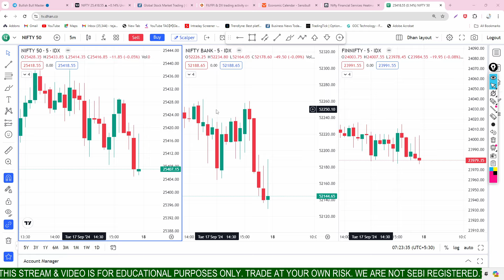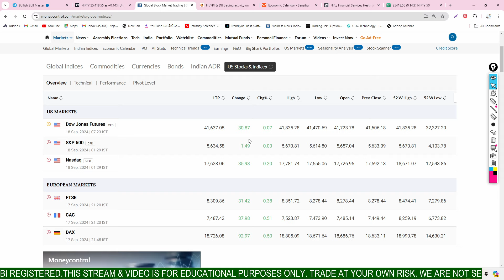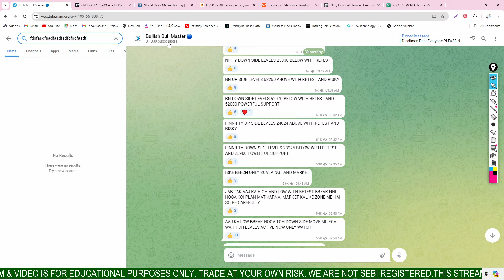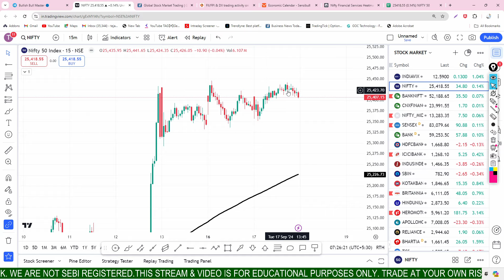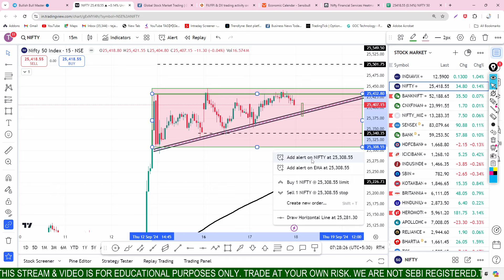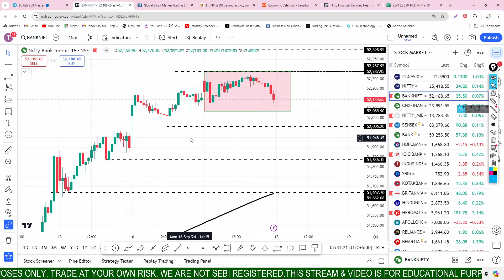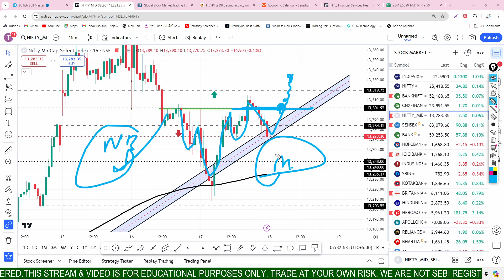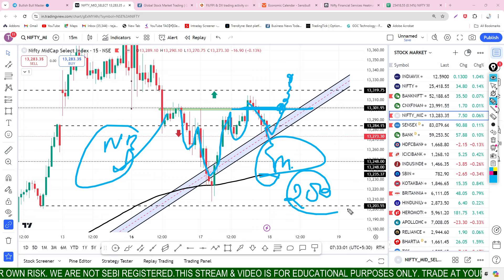18 SEP | NIFTY & BANKNIFTY Today Market Prediction | Today Market Analysis | aaj ka market analysis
18 SEP | NIFTY & BANKNIFTY Today Market Prediction | Today Market Analysis | aaj ka market analysis

Nifty baba
market crash
market down
market prediction
nifty crash
thursday market
today nifty gap up or gap down
today nifty analysis
today banknifty analysis
GLOBAL MARKET CRASH
GLOBAL MARKET DOWN
banknifty expiry today
banknifty gap up or gap down today